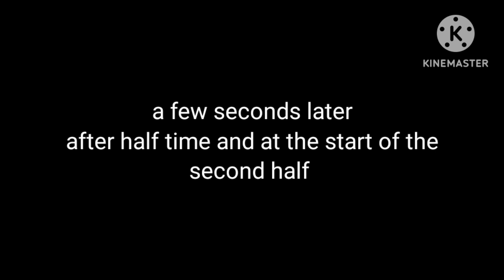EXETER CITY VS BOLTON LEAGUE ONE 23/24 SEASON